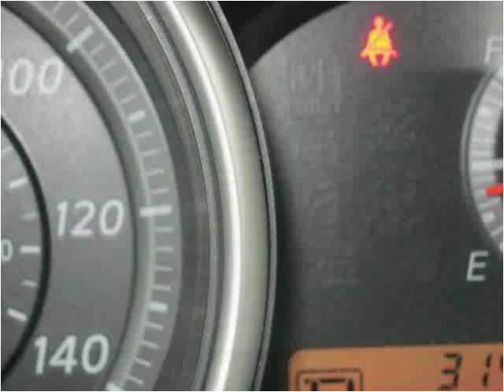2011 Nissan Versa Used Cars Steeleville IL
This 2011 Nissan Versa is available from Greg Vallett.